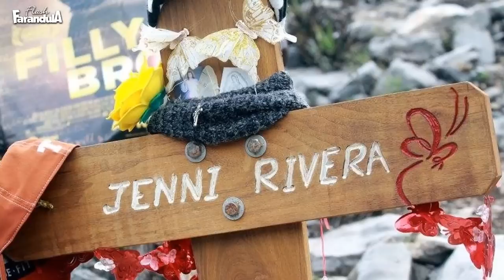Familia RIvera ¡RECONCILIADA! por fin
Seguidores de la familia Rivera se encuentran felices ya que estos de han reconciliado y dejado todas las rencillas atrás.

A través de redes sociales, se han difundido fotografías y videos de la agradable cena familiar que tuvieron recientemente en Miami, Florida Chiquis, Lupillo, Pedro y Rosie Rivera, otras personas y Lorenzo Méndez, novio de 'Chiquis'.